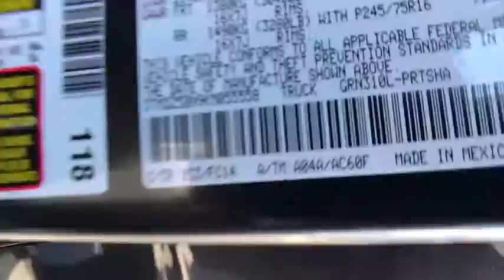2019 Toyota Tacoma Carson City, Reno, Northern Nevada, Dayton, Lake Tahoe, NV 61167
Magnetic Gray Metallic New 2019 Toyota Tacoma available in Carson City, Nevada at Carson City Toyota. Servicing the Reno, Northern Nevada,  Dayton, Lake Tahoe, NV area.
2019 Toyota Tacoma SR5 4WD Double Cab - Stock#: 61167 - VIN#: 3TMDZ5BN9KM055558

Play harder with the 2019 Toyota Tacoma. While your rocking and rolling on the outside, youll be sitting in bold style on the inside. The Tacoma is built to handle the demands of a hard-charging weekend, and its interior features soft-touch materials to boost your comfort. Available LED daytime running lights help you be seen, day or night and standard projector-beam headlights shine brightly on the road ahead. You can also let the outside in with privacy glass that opens with the touch of a button. The Tacoma is built for maximum performance and efficiency with its 3.5-liter V6 direct-injection engine, giving you the perfect blend of high tech and high performance. This baby has the power to tow up to 6,800lbs and carry a payload of up to 1,440lbs. And when youre towing, available trailer-sway control applies brake pressure at individual wheels. Complete with crawl control, hill start assist control and multi-terrain select features, theres nothing this truck cant handle. The bed boats an available 120V/400W outlet to keep you in action, while the deck rail system makes sure your gear makes the trip. An in-bed storage compartment gives you a secure spot to stash things. The Tacoma offers a range of convenient features for staying connected on the road, including two USB 2.0 ports, Entune app access, a 7-inch touchscreen, premium sound system, integrated navigation, a multi-information display and wireless charging. Youll also find a comprehensive suite of safety features such as an integrated backup camera with rear parking sonar, blind spot monitor with rear cross-traffic alert, pre-collision system with pedestrian detection, lane departure alert with sway warning system and dynamic radar cruise control.ALL WEATHER FLOOR LINER & DOOR SILL PROTECTOR PKG -inc: Door Sill Protectors, PREDATOR TUBE STEPS, MUDGUARDS, Four Wheel Drive, Tow Hitch, Power Steering, ABS, Front Disc/Rear Drum Brakes, Brake Assist, Brake Actuated Limited Slip Differential, Aluminum Wheels, Tires - Front All-Season, Tires - Rear All-Season, Conventional Spare Tire, Tow Hooks, Power Mirror(s), Privacy Glass, Intermittent Wipers, Variable Speed Intermittent Wipers, Power Door Locks, Daytime Running Lights, Automatic Headlights, Fog Lamps, AM/FM Stereo, CD Player, Satellite Radio, MP3 Player, Bluetooth Connection, Back-Up Camera, Auxiliary Audio Input, HD Radio, Smart Device Integration, Steering Wheel Audio Controls, Bucket Seats, Driver Adjustable Lumbar, Pass-Through Rear Seat, Rear Bench Seat, Adjustable Steering Wheel, Trip Computer, Power Windows, Leather Steering Wheel, Keyless Entry, Cruise Control, Adaptive Cruise Control, A/C, Cloth Seats, Auto-Dimming Rearview Mirror, Engine Immobilizer, Traction Control, Stability Control, Front Side Air Bag, Lane Departure Warning, Tire Pressure Monitor, Front Head Air Bag, Rear Head Air Bag, Passenger Air Bag Sensor, Knee Air Bag, Driver Air Bag, Child Safety Locks